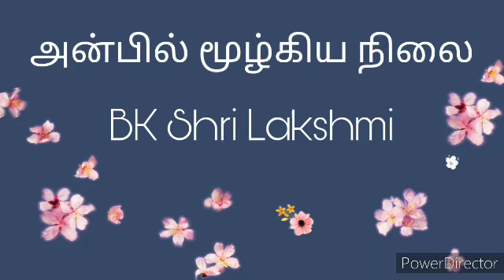அவ்யக்த முரளி அன்பில் மூழ்கிய நிலை - BK Shri Lakshmi